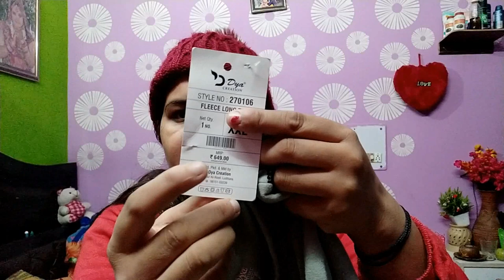Cheapest Market for cloth शॉपिंग हो गयी है शुरू क्योकि में जा रही हूँ मायके🥳 💃 Gurgaon sadar bazar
Gurgaonsadar bazar